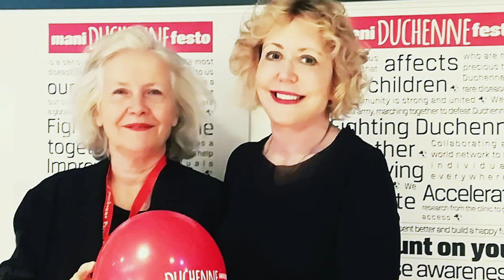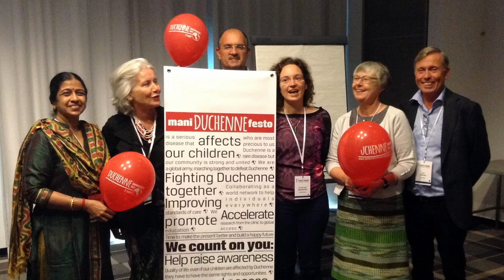10 Years: World Duchenne Awareness Day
Elizabeth Vroom looks back on 10 years of World Duchenne Awareness Day. Every year on September 7, since 2014, we raise global awareness about Duchenne and Becker muscular dystrophy.